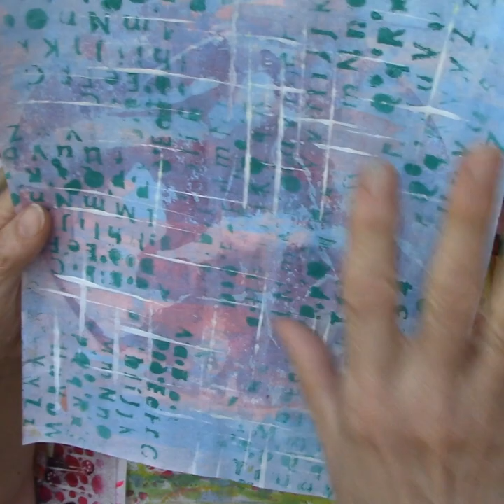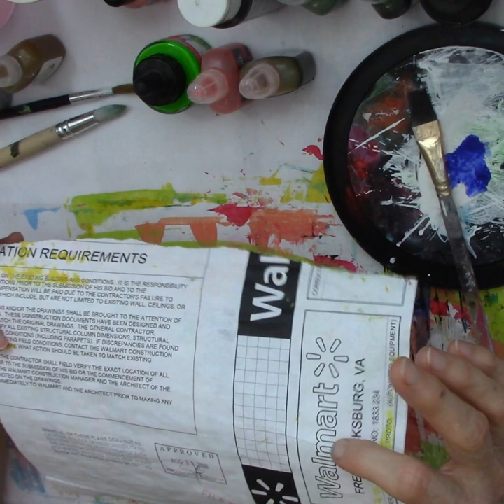Let's Make Painty Paper Part 2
I am adding all kinds of marks to my basic painty papers from Part 1 to make them more interesting. No gelli plate is required to make wonderful art papers! I am using paints and papers I want to get rid of. Enjoy!

Let everything that has breath praise the LORD. Praise the LORD!
                                                                                                  Psalm 150:6